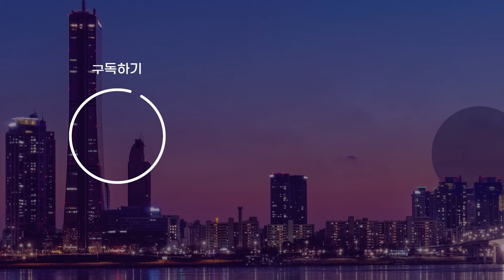중국 "대만선거 중국 개입 우려하는 미국, 내정간섭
중국은 대만선거 개입에 우려하는 미국에 대해 내정간섭이라는 입장을 재차 밝혔습니다.

마오닝 중국 외교부 대변인은 정례브리핑에서 "대만 문제는 중국의 내정"이라며, "대만 지역의 선거는 중국의 지방 사무로, 어떤 외부의 간섭도 용인하지 않는다"고 말했습니다.

그러면서 "중국은 미국과 대만의 공식 교류를 반대해 왔다"며 "대만 지역 선거 개입에 강한 불만과 단호한 반대의 뜻을 밝힌다"고 덧붙였습니다.

앞서 미국 행정부 고위 관리는 대만 총통선거에 중국이 군사적 압박 등의 형태로 개입하지 말라고 경고했습니다.